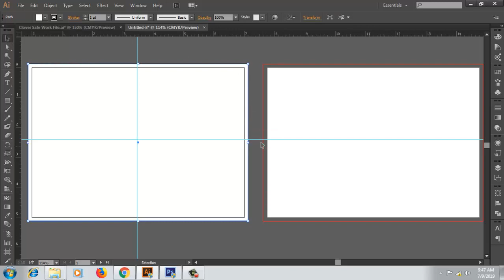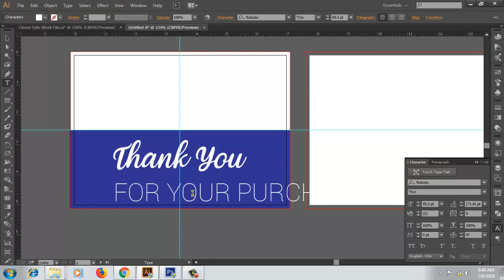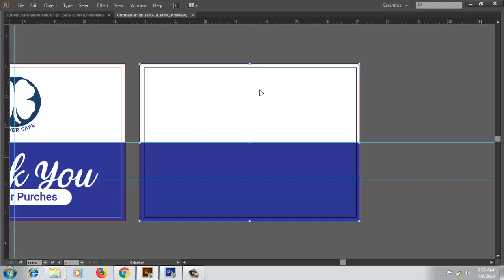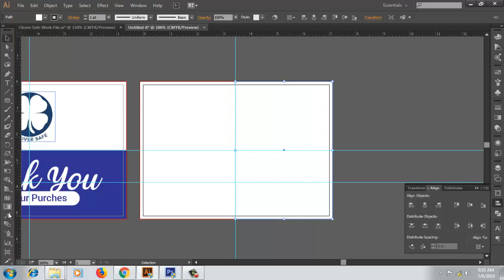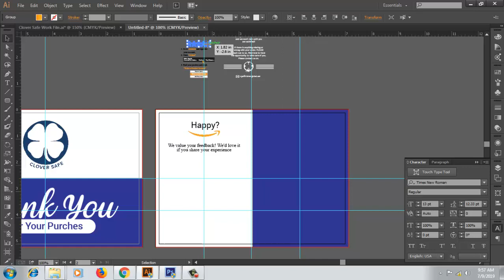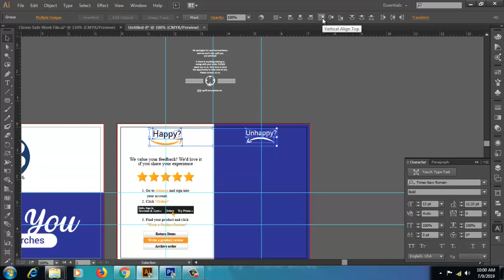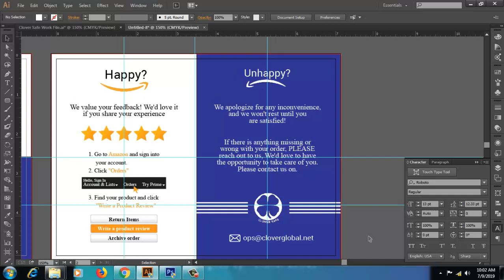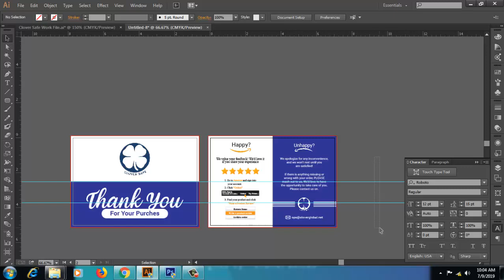How to Design Amazon Thank You Card | Review Card | In Adobe Illustrator